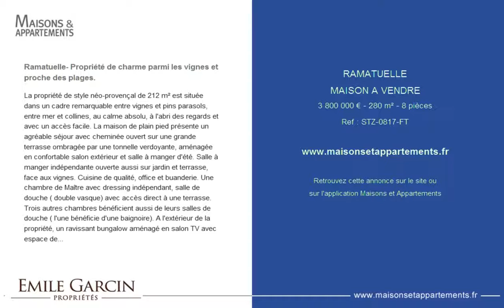RAMATUELLE - MAISON A VENDRE - 3 800 000 € - 280 m² - 8 pièces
Référence : STZ-0817-FT

Ramatuelle - Propriété de charme parmi les vignes et proche des plages.
La propriété de style néo-provençal est située dans un cadre remarquable entre vignes et pins parasols, entre mer et collines, au calme absolu, à l'abri des regards et avec un accès facile. La maison de plain-pied et de 212 m² , présente un agréable séjour avec cheminée ouvert sur une grande terrasse ombragée par une tonnelle verdoyante, aménagée en confortable salon extérieur et salle à manger d'été. Salle à manger indépendante ouverte aussi sur jardin and terrasse, face aux vignes. Cuisine de qualité, office et buanderie. Une chambre de Maître avec dressing indépendant, salle de douche ( double vasque) avec accès direct à une terrasse. Trois autres chambres bénéficient aussi de leurs salles de douche ( l'une bénéficie d'une baignoire). A l'extérieur de la propriété, un ravissant bungalow aménagé en salon TV avec espace de vie, cuisine complète et espace couchage. Le bien présenté bénéficie d'une situation très enviable : en pleine nature, sans être isolé, au sein d'un environnement « vert » préservé. Le jardin se développe sur une surface totale d'un hectare dont 5000 m² environ de vignes. Piscine (14 m X 8 m) entourée de pelouse bien entretenue. Accès aux plages de Pampelonne en 5 minutes ainsi que celles de l'Escalet ; proche des villages de Ramatuelle et de Saint-Tropez. .

Cette annonce vous est proposée par l'agence EMILE GARCIN SAINT-REMY